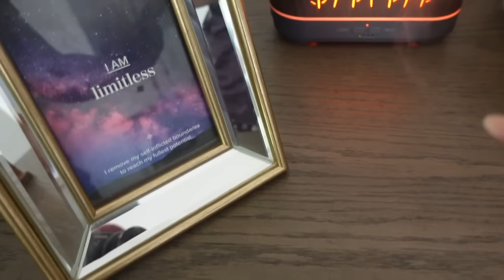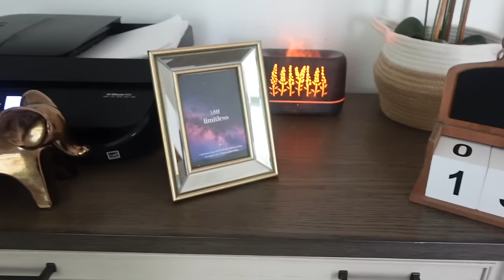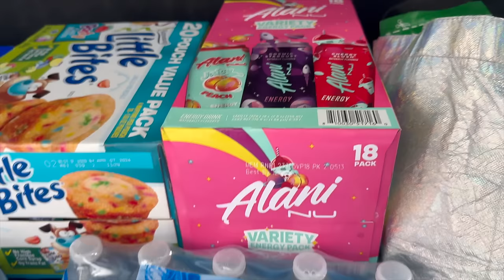Guess what happened at keilly's SAT test ?VLOG#945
Guess what happened at keilly's SAT test.?
links
Diffuser with 5 Essential Oils, Aromatherapy Oil Diffuser with Flame Light 3 Mist Mode 4 Timer Up to 12H of Continuous Aroma Waterless Auto-Off Essential Oil Diffusers for Home(Dark Brown)/

We hope you like it. We are Kevin, Kendry, and Keilly, our parents are Yelany and Alexander, and they are from CUBA

Fallow are Instagram  @yelanyperez and   Tiktok : @thealonsofam